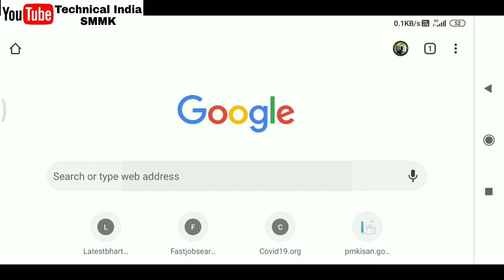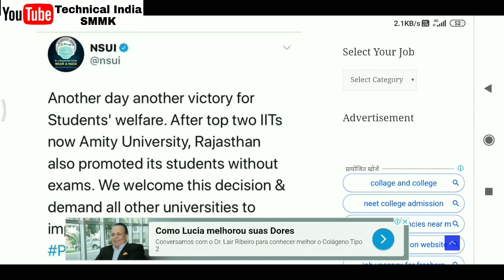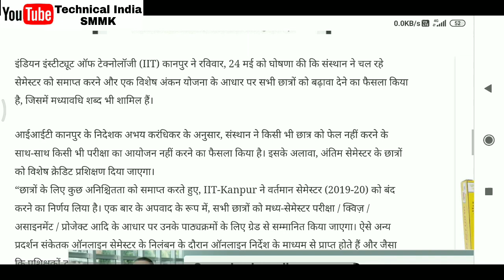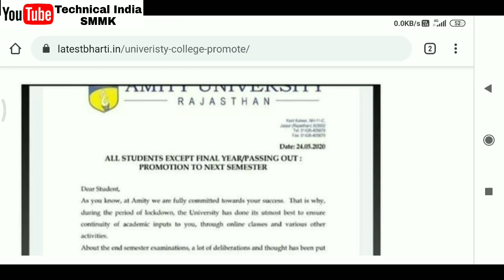All University Exam News 2020 | Students Promoted without Exams | Even Semester Exams 2020